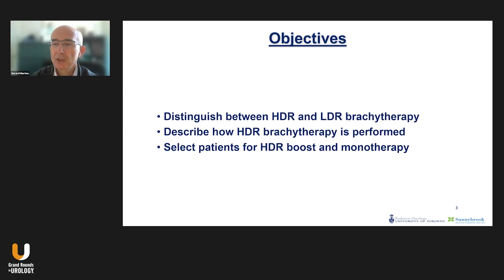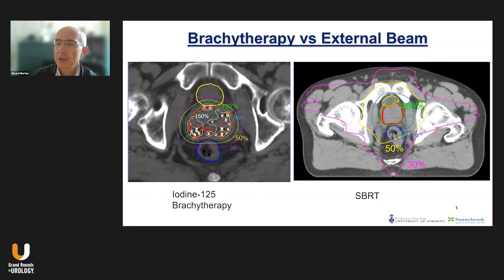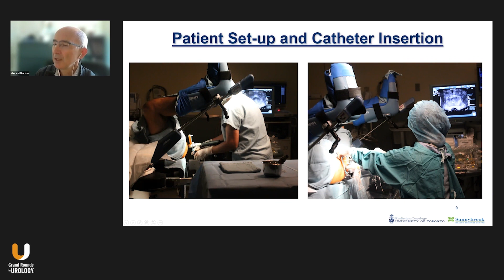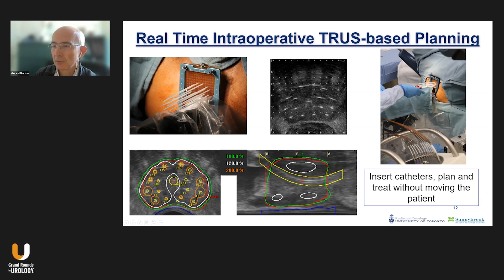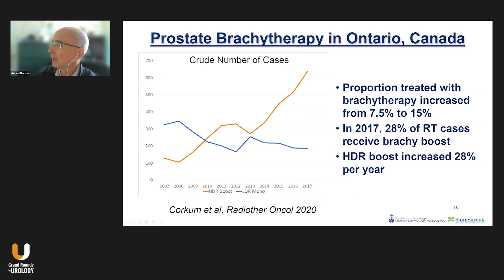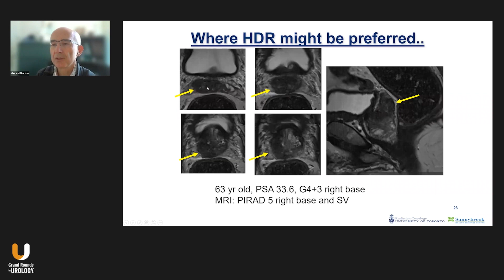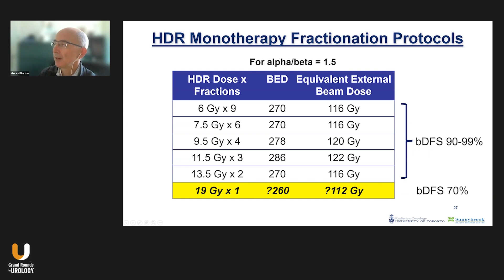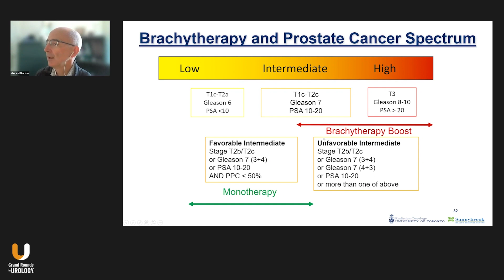Prostate High Dose-Rate (HDR) Brachytherapy as Boost and Monotherapy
Gerard Morton, MD, FRCPC, FABS, discusses the differences between HDR and LDR brachytherapy, how HDR brachytherapy is performed, and how to select patients for HDR.

For a full, free course on brachytherapy, visit the ABS learning portal